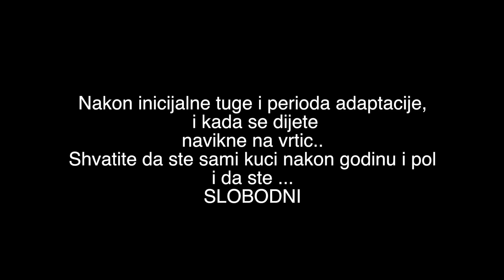Ah taj vrtic!